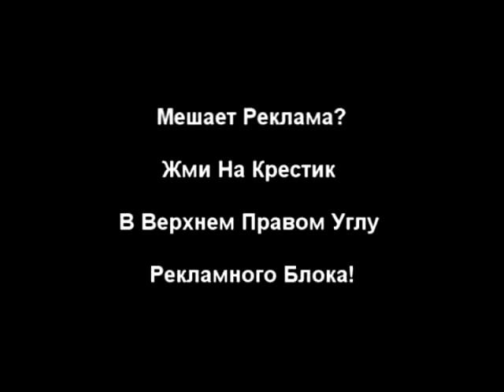Михаил Задорнов дал всему миру сенсационное интервью